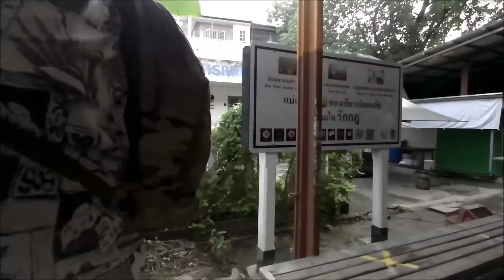Maeklong Railway Station in Samut Songkhram province Bangkok, Thailand Aug. 2, 2022